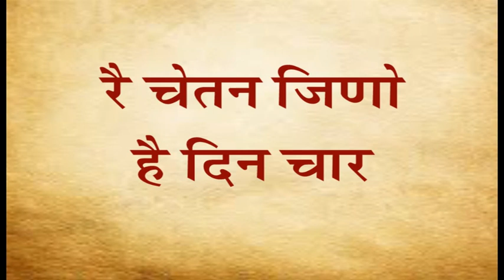Re chetan jino hai din chaar